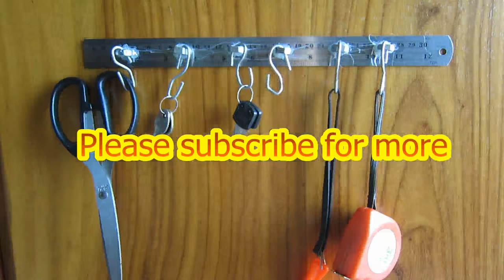DIY: How to make a wall hooks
Hi Lady and Gentle Men!
My video clip will show you: how to make a wall hooks or coat hook, you can DIY at home, it is very easy to make coat rack by using rule, old hanger and lock nut. Thanks for stand with me.